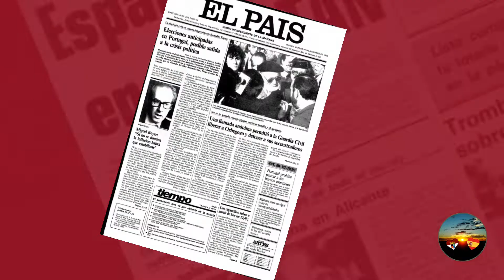¿Por qué el 31 de mayo es el día de CASTILLA - LA MANCHA?